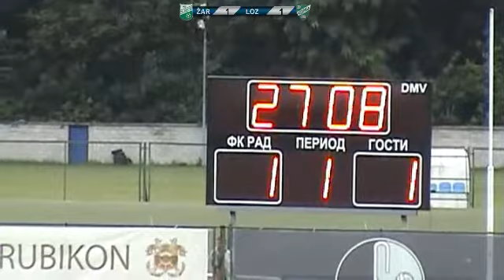07.09.2016. FK Zarkovo - FK Loznica - 1. poluvreme